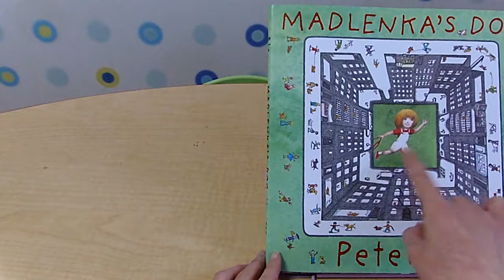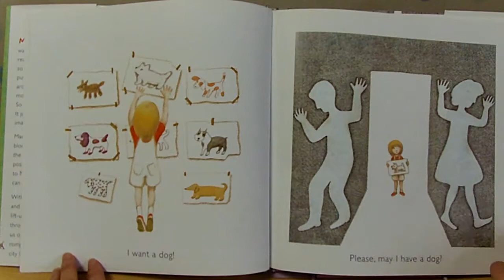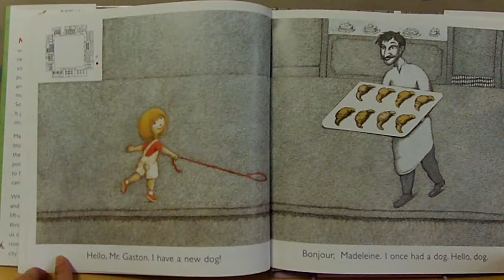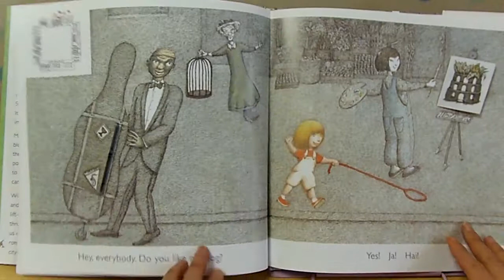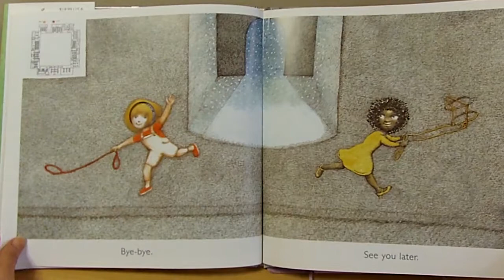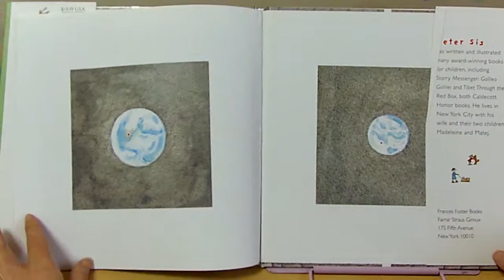Madlenka's Dog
Madlenka's Dog by Peter Sis
storytelling by victoria